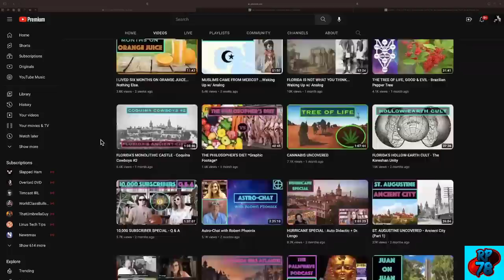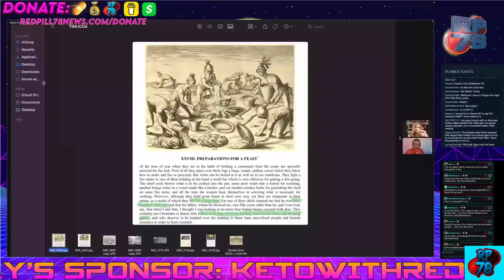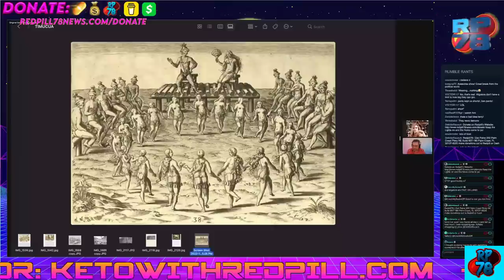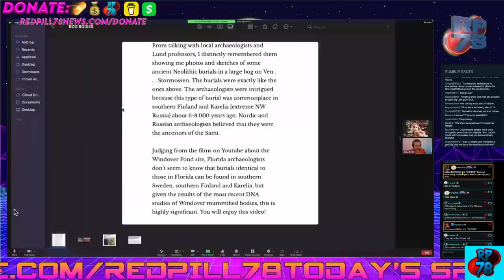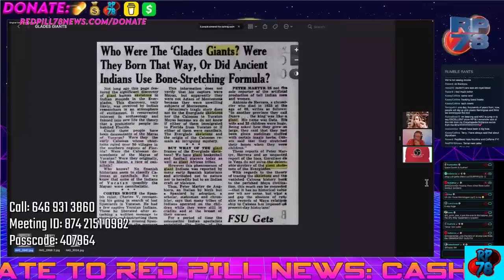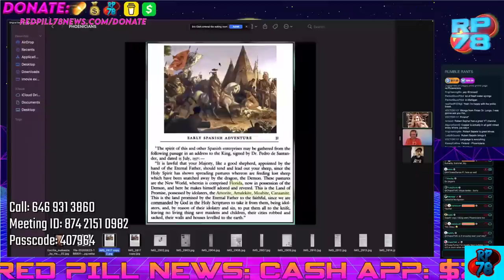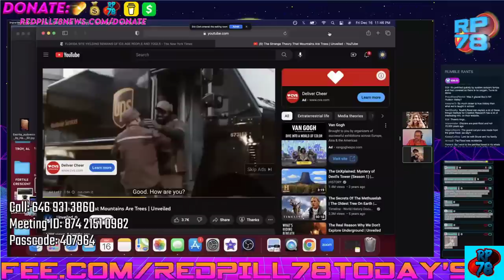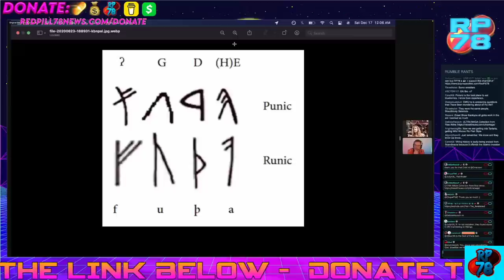Dr. Longo on Red Pill News Network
Thanks to Zack at Red Pill Network for having me on... We discuss it all in this... OWF, anchors, atlantis, phonetics, the moors... and much much moor ;o